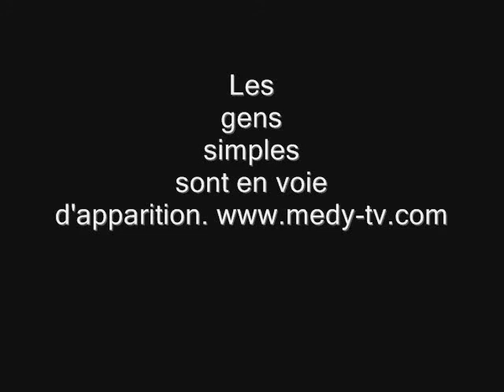Vous avez pris kekchose?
Hallucination collective